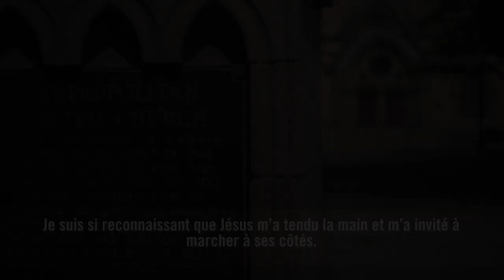Mission & Service: Thank you for your generosity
Thank you to the generous donors to the Mission & Service of The United Church or Canada, especially in 2020.  Thousands of lives were touched by Mission & Service, all for the better.

Merci à vous tous et toutes pour la générosité de vos dons à Mission & Service de l’Église Unie du Canada durant cette année 2020 si particulière.
Mission & Service a pu ainsi rejoindre et améliorer des milliers de vies.